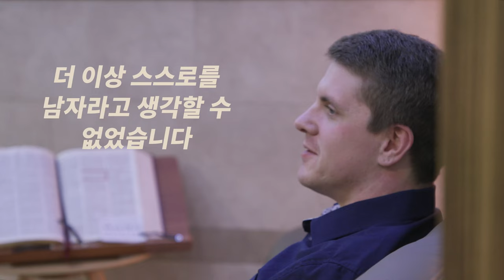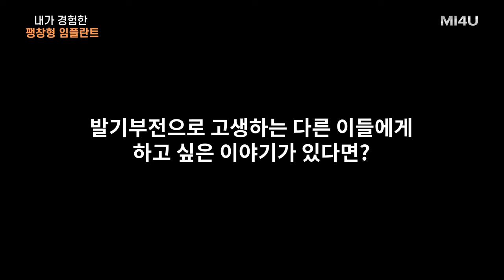[팽창형 임플란트 후기] 캐나다 30대 남성의 발기부전 수술 전후 소회#78 세움비뇨기과 박성훈원장_내가 경험한 팽창형 임플란트_세조각보형물/팽창형보형물삽입술/발기부전임플란트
캐나다 30대 남성의 팽창형 임플란트 재수술 후 인터뷰